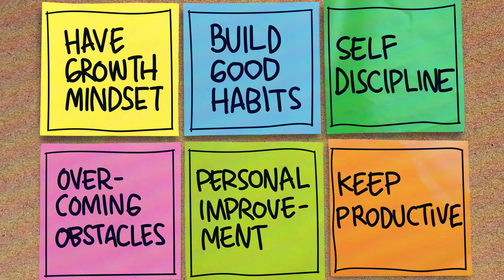Master Your Mindset: Transform Your World, Transform Your Life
Discover the incredible power of mindset and how it can completely transform your world and your life. Dive into the fascinating world of mindset thinking and learn how your thoughts and beliefs shape your reality. Join us on this transformative journey and unlock the key to a fulfilling and successful life.